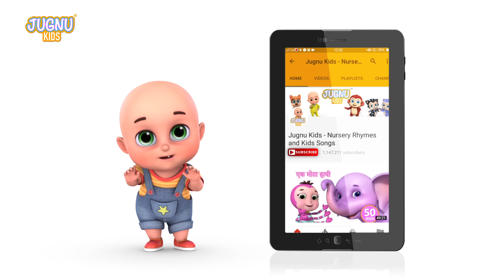Barish Aayi Cham Cham Cham - Hindi Rhymes | Rain Song | बारिश आई | Hindi Nursery Rhyme for Children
Barish aayi cham cham cham,
Lekar chhaata nikale hum.
Per phisla gir gaye hum.
Upar chhaata neeche hum.

Baarish aayee chham chham chham,
Lekar chhaata nikal pade hum.